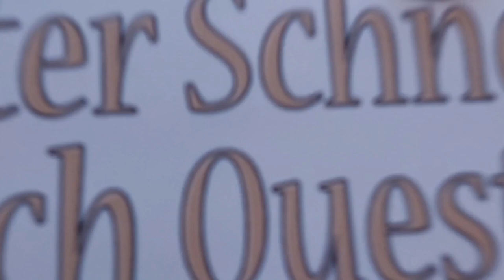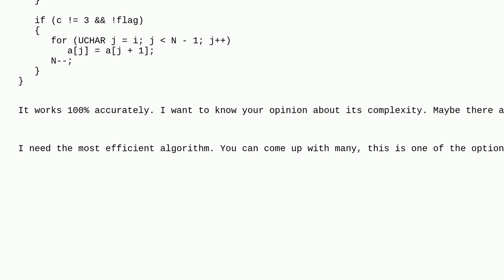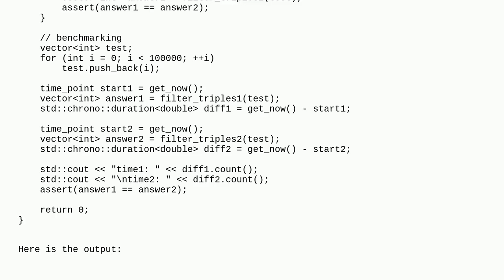Codereview: Array element checking algorithm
Array element checking algorithm

A special thanks goes out to the community

  c++